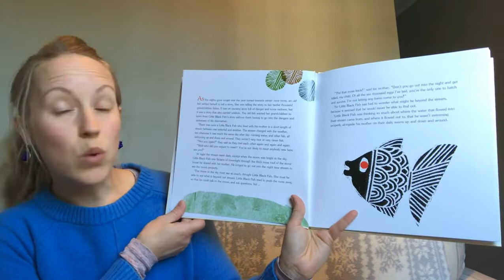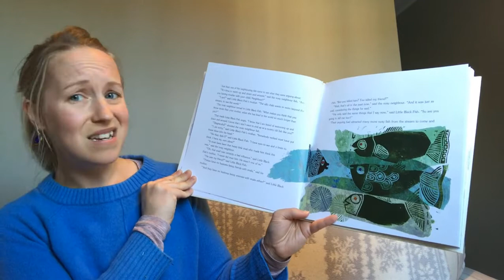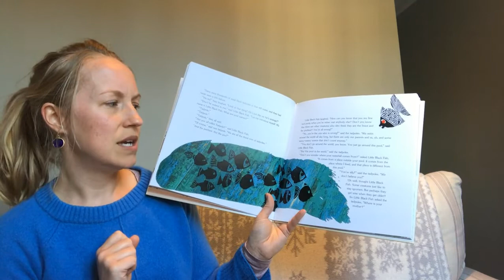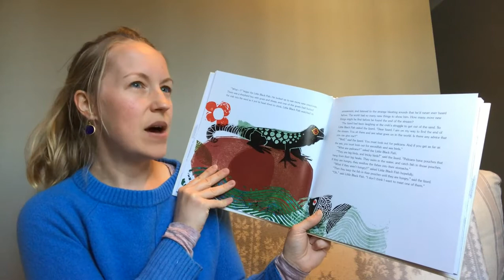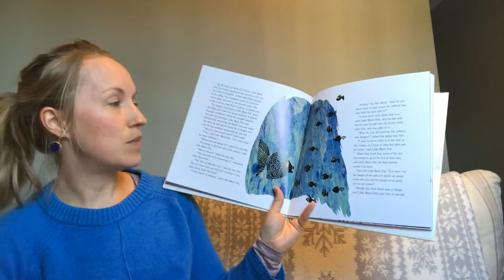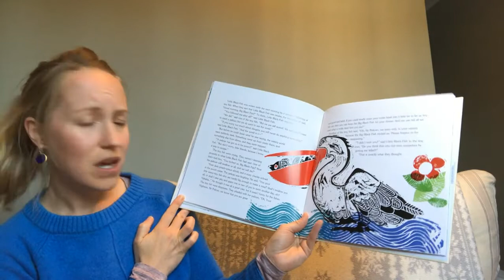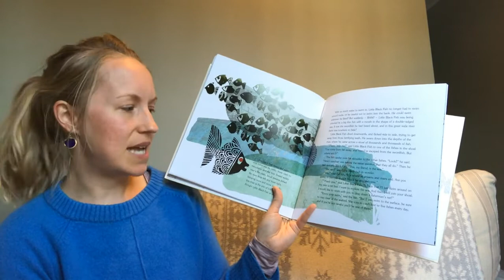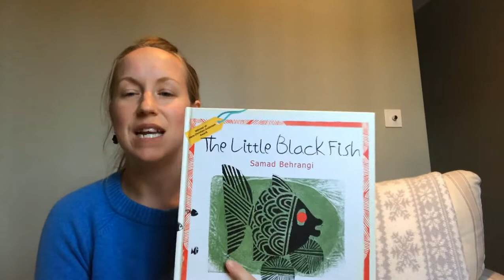Educational consultant Laura Davies reads The Little Black Fish!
Join the wonderful Laura Davies for a very special reading of The Little Black Fish, written by Samad Behrangi, and illustrated by Farshid Mesghali!

T: @TinyOwl_Books